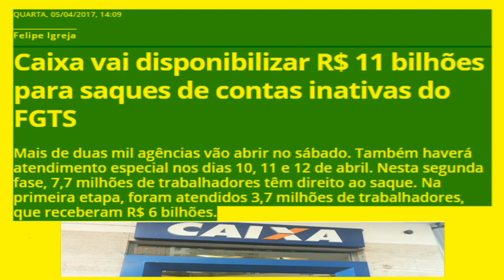Caixa vai disponibilizar R$ 11 bilhões para saques de contas inativas do FGTS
QUARTA, 05/04/2017, 14:09
Felipe Igreja
Mais de duas mil agências vão abrir no sábado. Também haverá atendimento especial nos dias 10, 11 e 12 de abril. Nesta segunda fase, 7,7 milhões de trabalhadores têm direito ao saque. Na primeira etapa, foram atendidos 3,7 milhões de trabalhadores, que receberam R$ 6 bilhões.